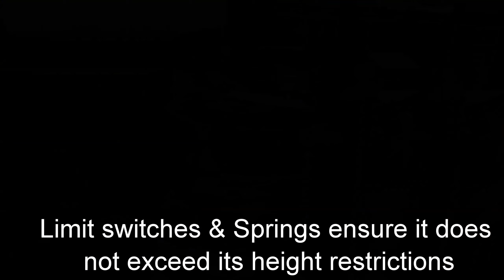Engine lift aerospace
Aerospace engine lifts are employed by manufacturers for the assembly of aeroplane engines. Handling Specialty custom designs and builds engine lifts